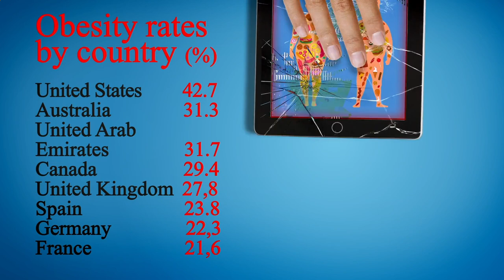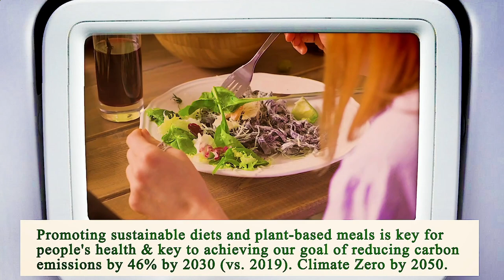Nearest Restaurant to Me Los Angeles 90013 CA, Los Angeles County, California, United States